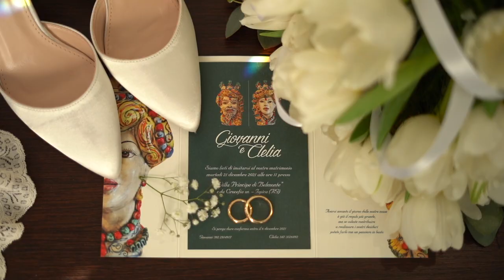Gianni&Clelia il trailer